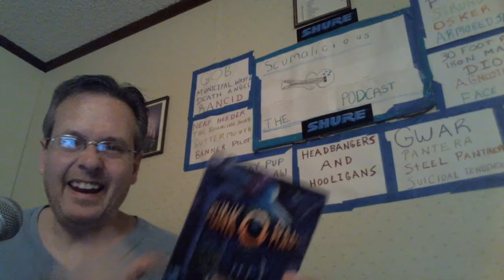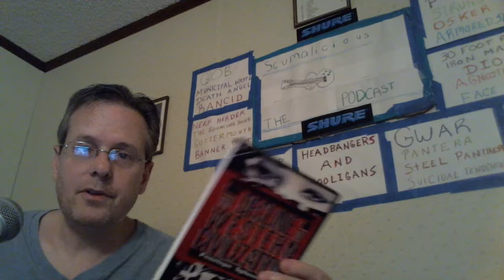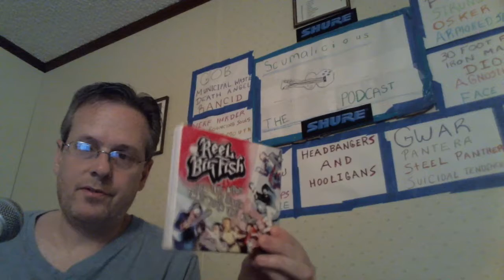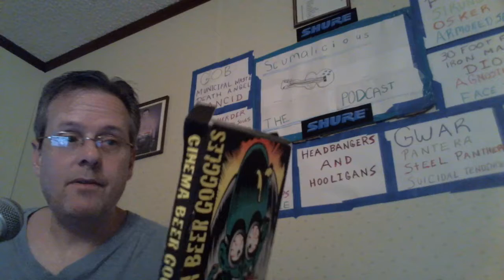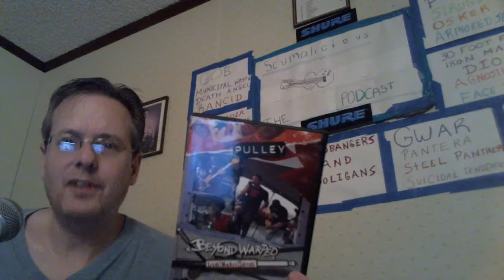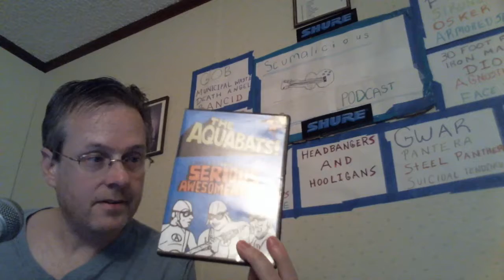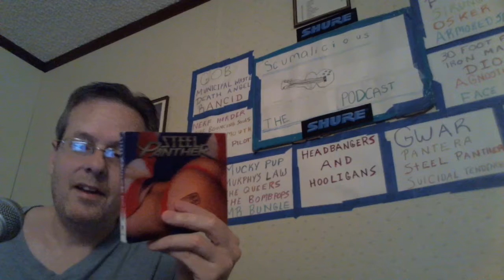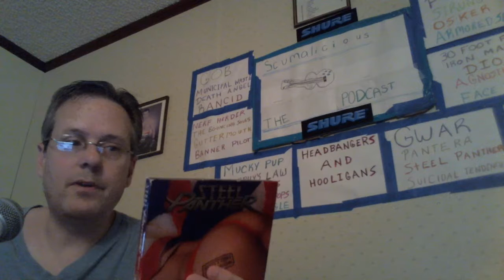Diving Into My DVD and VHS Video Collection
How do you follow-up a video about cassettes? Well for me, I decided it was good idea to cover my DVD and VHS videos. Pulley, Face To Face and even Faith No More is in my storage rack. So exciting. Hopefully.